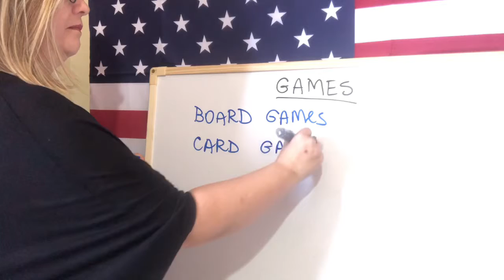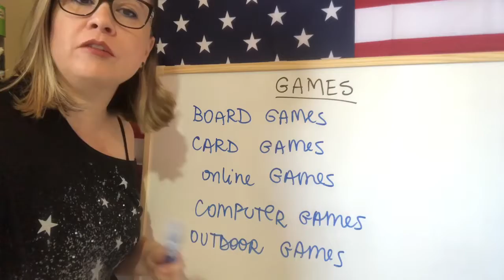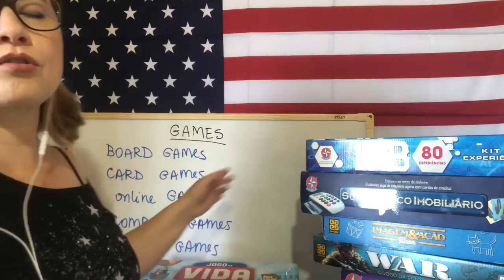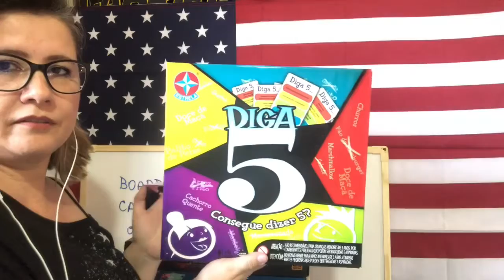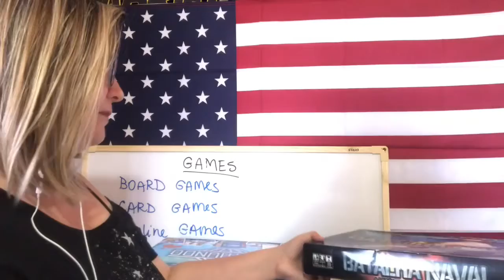MG LKS 3 YZG - GAMES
What board games do you like playing? ♟🎲